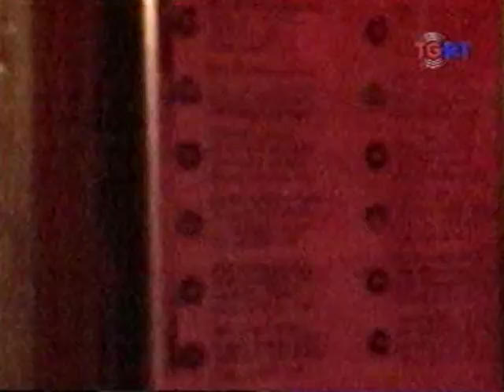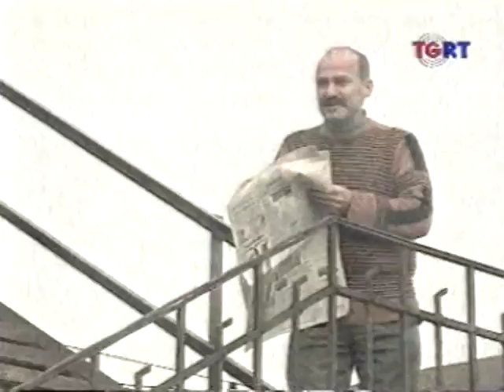Komşular 19. 20. 21 bölüm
Nazif Tunç, Tgrt, dizi,